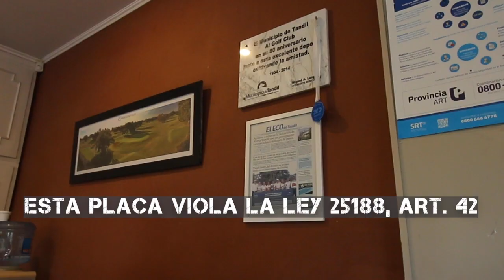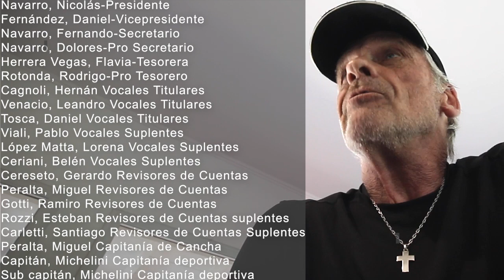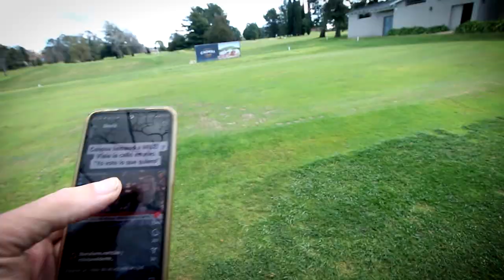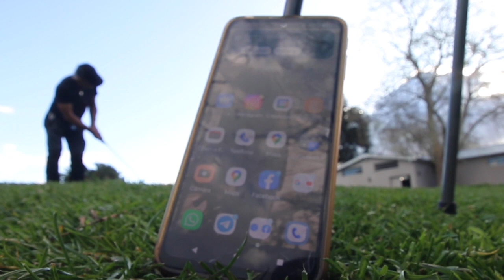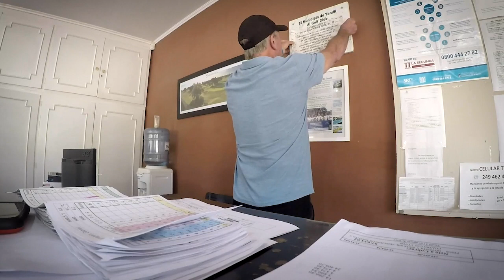TIEMPO DEL INDIVIDUO-HOY: LA LIBERTAD ES LA POSIBILIDAD DE QUE UN INDIVIDUO VENZA A TODO UN SISTEMA.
En este capítulo de NOTIMERELL  decidí hacerlo por partes, porque se merece una gran atención. La gran trampa de los políticos para atrapar a los individuos, es engañándolos con acciones que parecen buenas, pero llevan la intención de paralizarlos y que no tengan la mas mínima interés de cuestionarlos.
En este caso el funcionario público entregó una placa de mármol con su nombre impreso, (Ley de ética pública 25188, art. 42) por un aniversario del Tandil Golf Club y un cheque en un sobre qué se entregó en la fiesta del aniversario ante unas 300 personas de clase media, media alta.
¿Qué institución privada va a decirle al funcionario público, que no lo recibe?
Lo irónico es que la gente  cuerda, honorable, emprendedora, acepta este sistema de locos, mientras estas mismas personas me llaman LOCO, porque quiero enfrentar y cambiar el sistema.

Podes apoyar este canal depositando en esta cuenta:
Gracias.